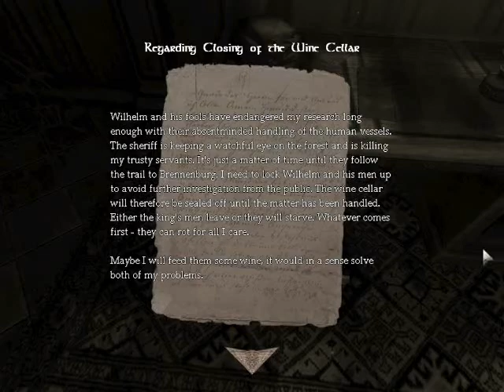SR and EB Play: Amnesia the Dark Descent - Part 2 - Spiderman's Radioactive Semen